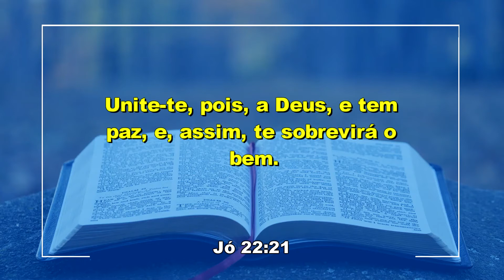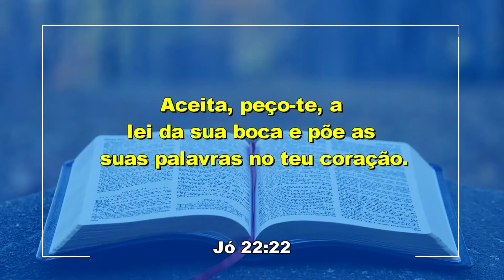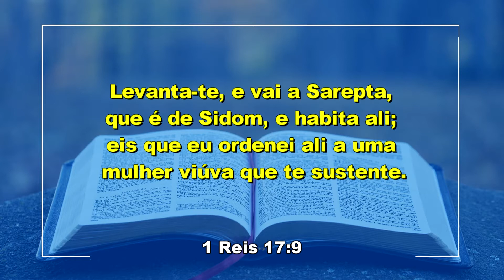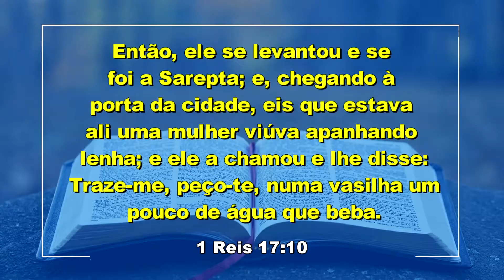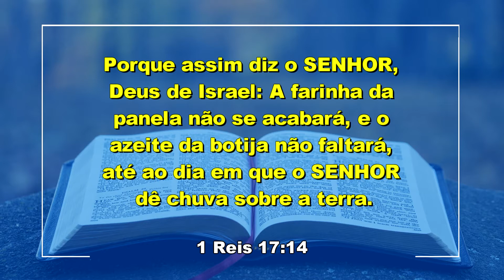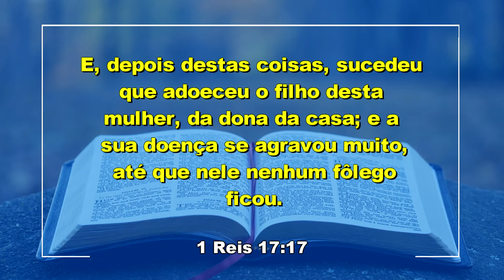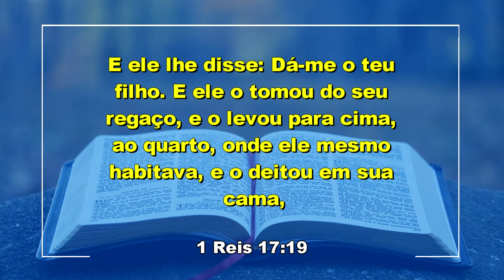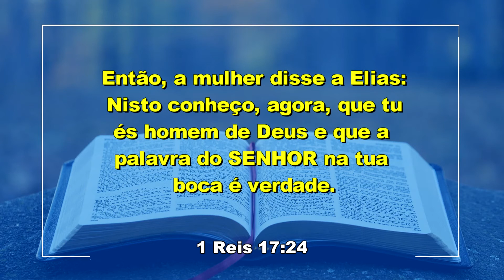IIGD Ribeirão Preto Pr. Lacir Pereira 10-02-21